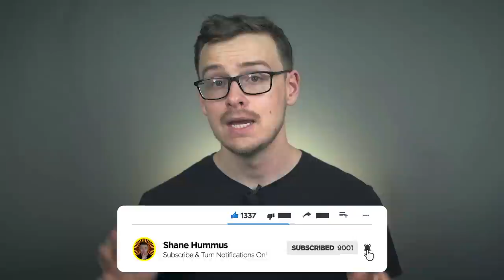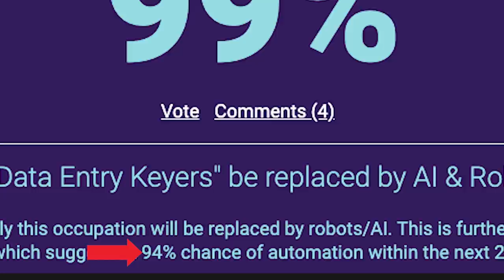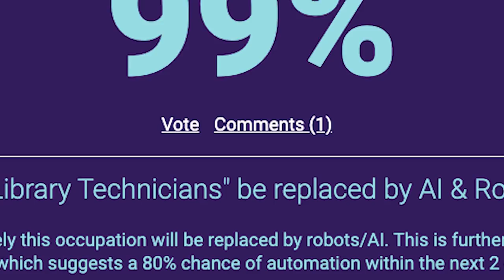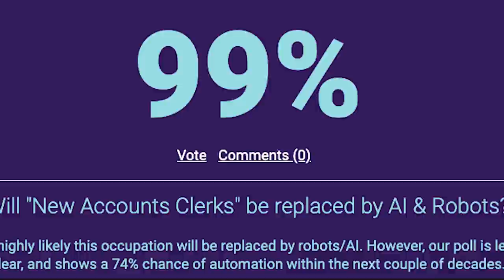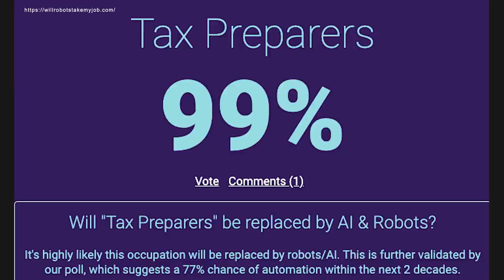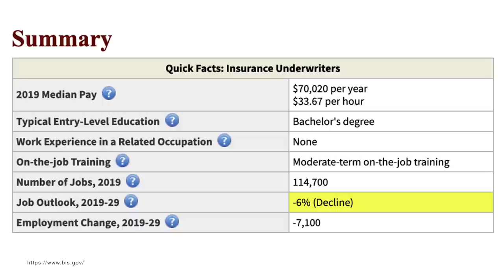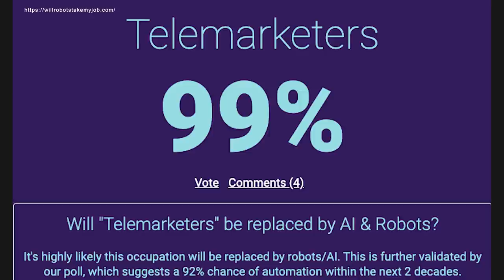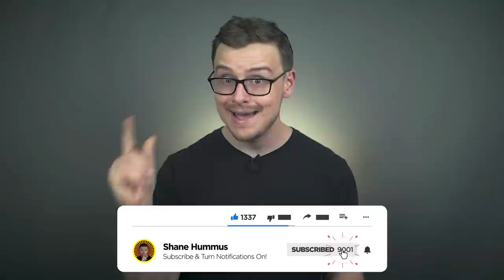JOBS With The MOST Automation Risk!